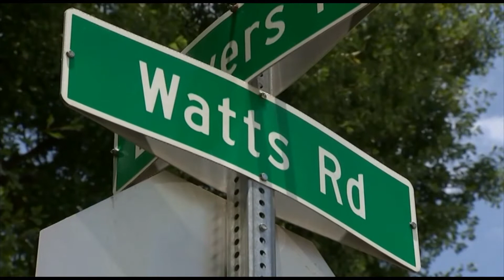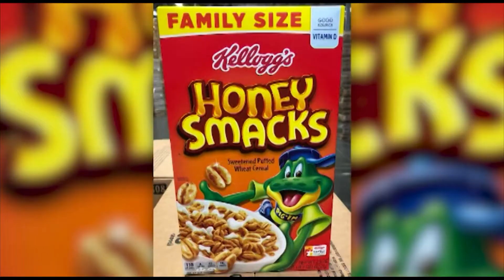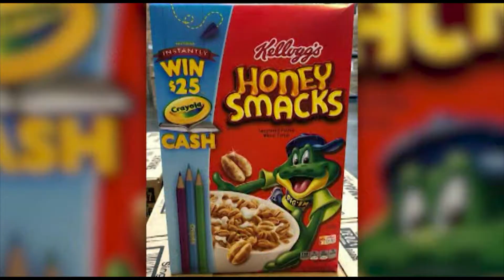VIETV NEWS@NITE 16 JUN 2018 PART 02